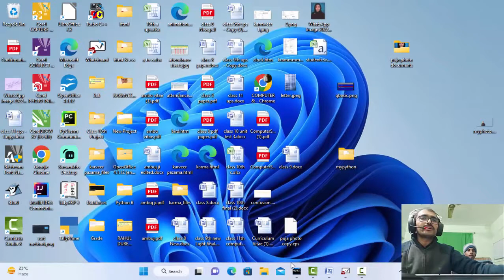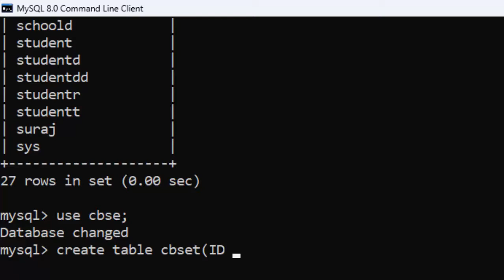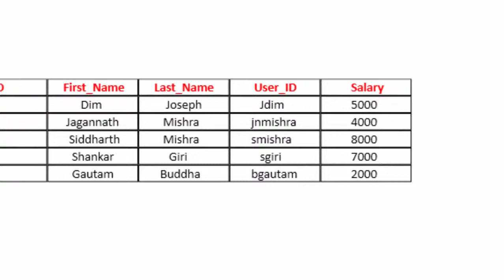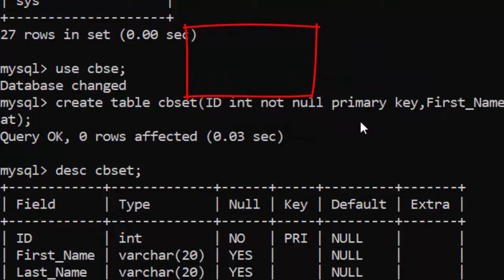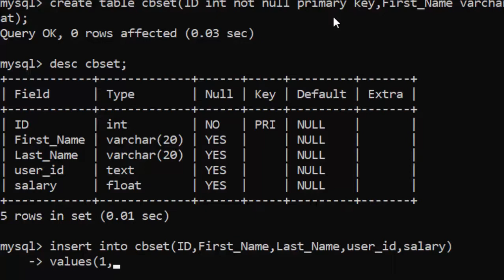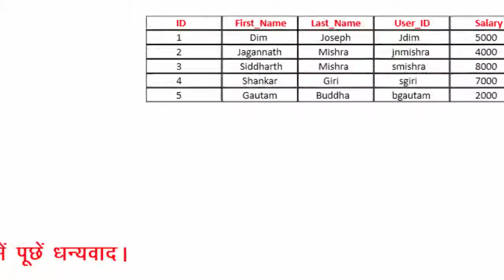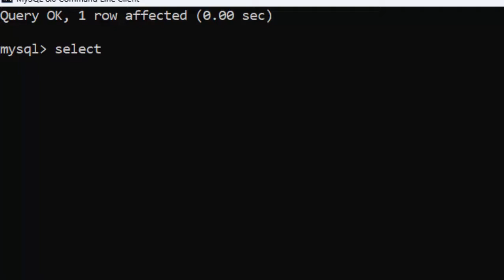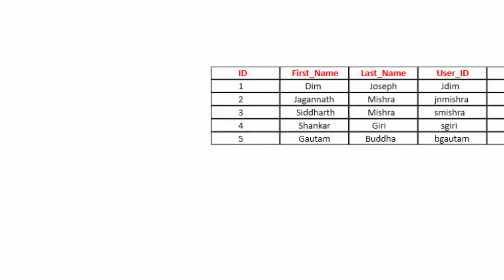MYSQL commands of Creating table queries and Database@COMPUTEREXCELSOLUTION